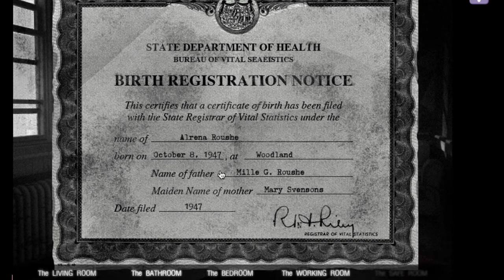The House 2 - The Working Room Part 4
Part 4 of this scary flash game